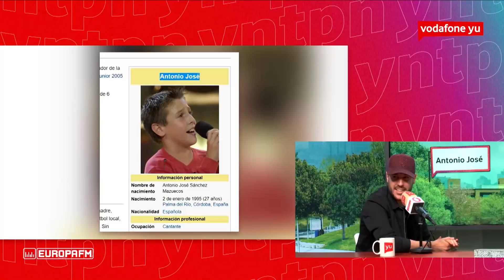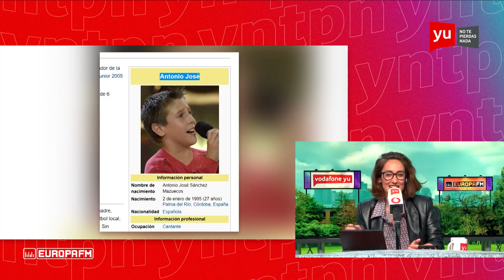ANTONIO JOSÉ: "Que te CAGUEN ENCIMA está FATAL" 💩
Os lo dejo sin contexto para que deduzcais lo que queráis.